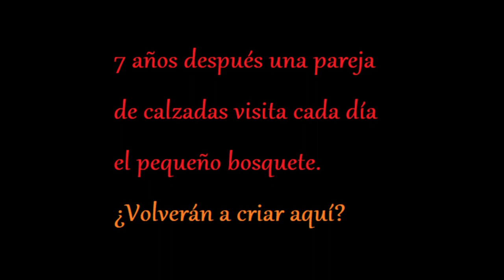El regreso de las águilas calzadas (Valles del Cerrato, 21-08-2.023)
Hace unos años (agosto de 2.016) el fuego empezó en la carretera, cruzó el valle (incluso el arroyo) y ascendió por la ladera. Se detuvo justo tras calcinar el nido que las águilas calzadas (Aquila pennata o Hieraaetus pennatus) tenían en un pino. Los bomberos lo apagaron y aún estuvieron ardiendo las pacas de paja y los troncos durante horas.

En agosto de 2.023 veo a 2 águilas calzadas posadas en lo alto de unos chopos secos, reclamando, cerca del viejo nido. Luego aparece otra tercera en el cielo. Esa misma mañana veo al águila real posado en un roble cercano.

Es habitual ver a las calzadas acercarse al pueblo a por alguna paloma.
¿Volverán a criar aquí las calzadas?

Grabado mediante la técnica del digiscoping con el telescopio Kowa 883.